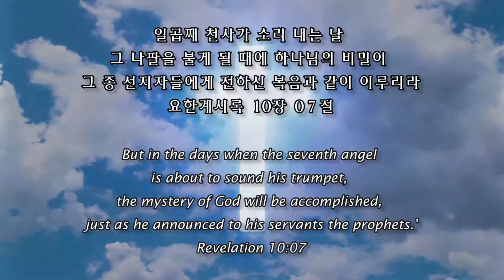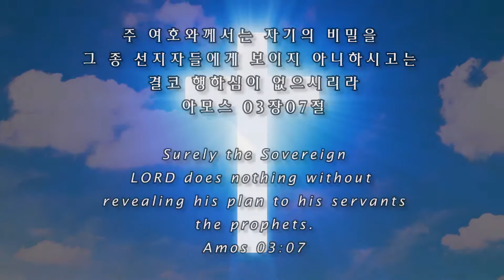스룹바벨 선교회 호세아 08~09장 2020년 09월 01일 새벽 예배 (2016년 04월 29일) 속도UP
[화 새벽 설교] 호세아 08장~09장 : 반역의 죄와 하나님의 심판 / 재앙 받기를 자초(自招)하는 이스라엘의 삶 2020/09/01 Tuesday Dawn

2016년 04월 29일

스마트폰 : 길게 터치하면 링크 다운로드 - 각 제조사 틀릴 수 있음)

5th Floor, 18, Guksabong 1-gil, Dongjak-gu, Seoul, Korea